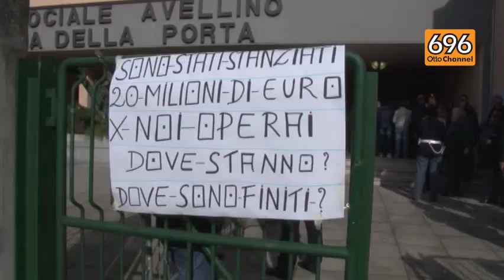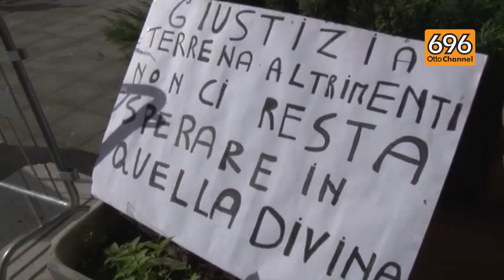Ex isochimica, inizia il processo